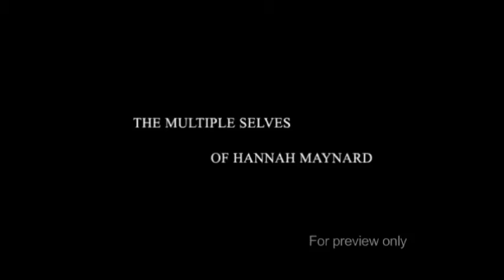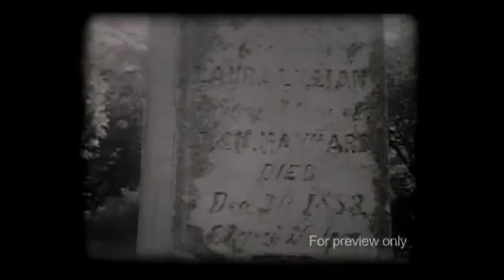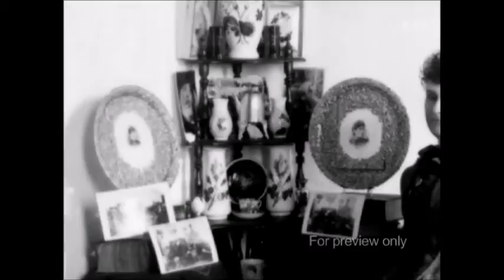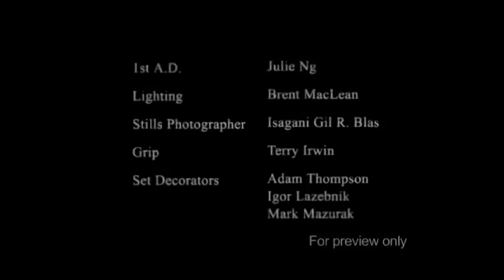The Multiple Lives of Hannah Maynard by Elizabeth Lazebnik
This is a preview of a feature production. We are seeking funding to help Elizabeth Lazebnik produce a feature documentary about the life of Canadian 19th century photographer Hannah Maynard. Her concepts were 100 years ahead of her time.